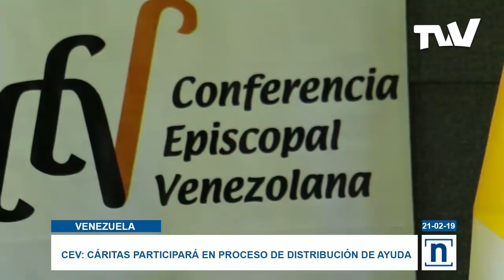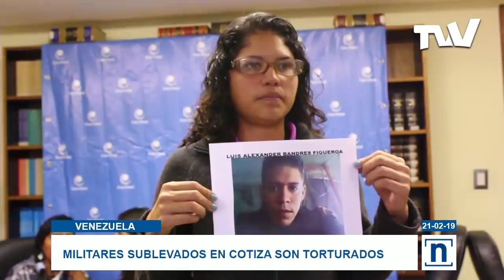NOTICIERO ESTELAR | TVVNoticias (21-02-2019) 2/4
Trabajadores públicos y enfermos crónicos se reunieron para solicitarle al régimen de Maduro que permita la entrada de la ayuda humanitaria a Venezuela, aseguran que la cifra de fallecidos por la falta de insumos se agrava cada día, ante la crisis humanitaria que vive la nación
Denuncian torturas a militares que se pronunciaron contra de Maduro
El director del Foro Penal venezolano, Alfredo Romero, denunció este jueves las torturas y maltratos que habrían recibido sargentos de la GNB que se sublevaron en Cotiza.
Conferencia Episcopal venezolana pide a la Fuerza Armada Nacional permitir entrada de ayuda humanitaria a Venezuela y exhorta al cuerpo castrense a cumplir con lo establecido en la Constitución